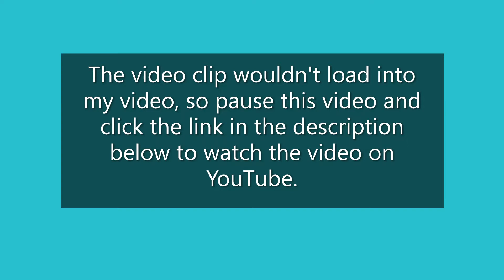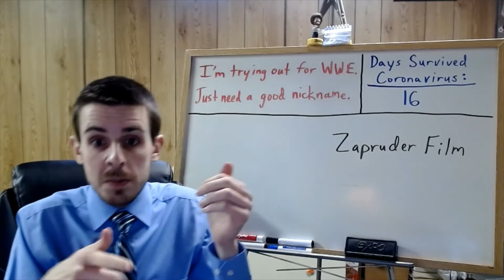Video for APUSH on Wednesday, 4/1/2020